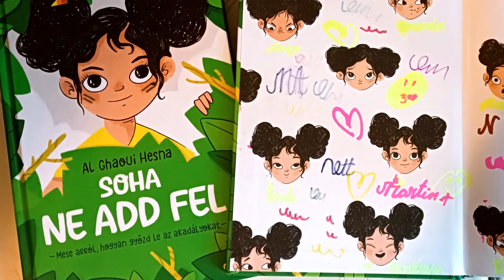2023.05 - Kirándulás: Kenyérhegy és a Piski Arborétum - Szent Erzsébet Gyermekotthon, Szászváros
Az Erdélyi-érchegység és a Maros völgyének találkozásánál fekszik a kicsiny község, Arany. A középkori eredetű település fölé méltóságteljesen és félelmetesen emelkedik az Aranyi-hegy, vagy más néven Kenyér-hegy. A Kenyér-hegy Nagyrápolt felé eső oldalán feküdt a rómaiak Petrae nevű települése. A falut a középkorban valószínűleg magyarok lakták. 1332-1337 között neve szerepelt a pápai tizedjegyzékben is. 1333-ban pedig egy oklevél említette Hunyad megye szolgabíráját is, aki aranyi nemes volt. A hegyet alkotó negyedkori trachiandezitet már a rómaiak is bányászták, mára viszont felhagytak kitermelésével. Az idők folyamán az egykori hegy 40%-át elpusztították. Jellemző lelőhelye a pszeudobrookit nevű ásványnak, amelyet Koch Antal az itt talált minta alapján írt le 1878-ban. 2006-ban két gráci geológus új ásványfajként írta le az itt talált fluoromagneziohastingsitet.
Piski nevezetessége az arborétum, mely Piski Dédács nevű városrészében található. A 18. században a Gyulay család birtokában álló területet Gyulay Ferenc kezdte el parkosítani. A város felőli fronton áll az eredetileg 1700 körül épített, mai formájában klasszicista stílusú Gyulay-kastély.A jellegzetes angolparkról Kazinczy Ferenc is megemlékezik, aki 1816-ban járt itt a család vendégeként. Kazinczy kedvenc helyén emlékkő áll. A két világháború között Ocskay István volt a park tulajdonosa, aki újabb fajokkal gazdagította. Ma 250 európai, ázsiai és észak-amerikai fa- és cserjefaj található meg benne. Az arborétum 67 hektár alapterületen fekszik, a parkot átszelő keskeny utak, patakok, hidacskák útvesztőjében romantikus sétát tehet az idelátogató turista.

Rendezés: